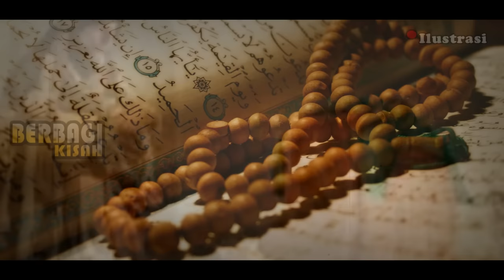Kisah Percintaan Yang Dirindukan Surga Antara Ali Bin Abi Thalib & Fatimah Az Zahra